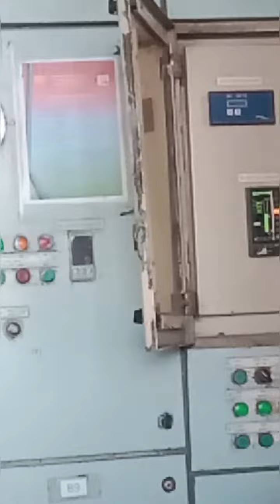OPRATOR ✅LOUDER MENGHIBUR 🤣🤣 fypシ゚viral music Anak rantau @channel👀🔧🧲